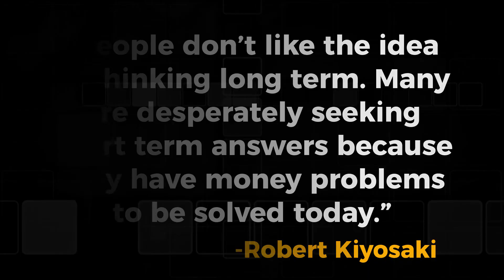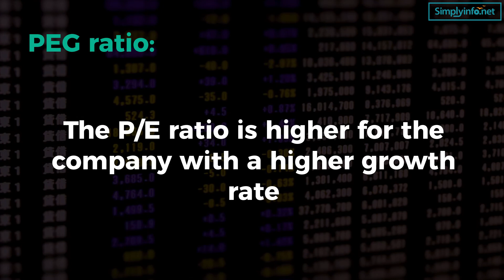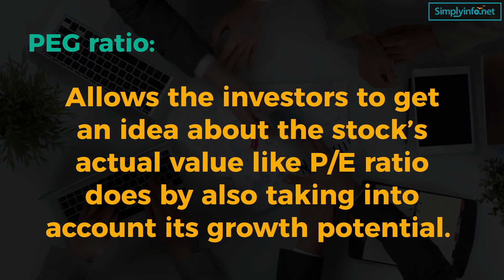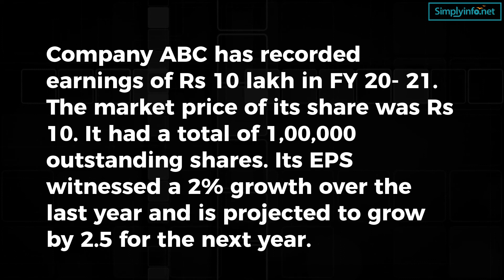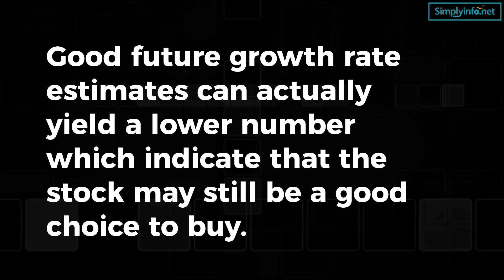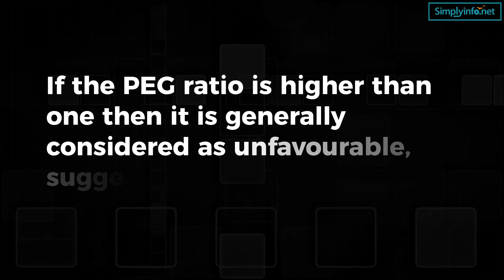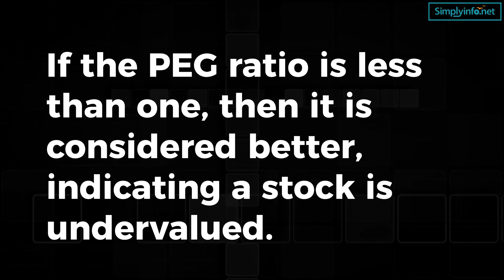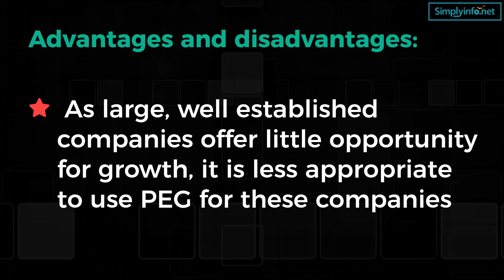What is PEG ratio | How to calculate PEG Ratio | Advantages & disadvantages of PEG ratio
From this video you will learn What is PEG ratio or Price/ Earnings to growth ratio  explained and how it works, How to calculate PEG Ratio, Understanding the results, Advantages & disadvantages of PEG ratio in stock market for beginners in english.
PEG ratio:
A PEG ratio or Price/ Earnings to growth ratio is a stock’s price to earnings ratio divided by the growth rate of its earnings for a specific time period or over a period of time typically the next 1 to 3 years.
How to calculate PEG:
Price / earnings to growth = [(Market price of stocks per share/ EPS) / Earnings per share growth rate]
understanding the results:
Using a PEG ratio along with a stock’s P/E ratio can tell a very different story than using the P/E alone. A stock with a very high P/E might be viewed as overvalued and not a good choice to buy.
Advantages and disadvantages:
- The PEG ratio offers an indication whether the company’s high P/E reflects an overvalued stock price or is a reflection of favourable future growth prospects for the company.
- For low growth companies the use of the PEG ratio is less appropriate. As large, well established companies offer little opportunity for growth, it is less appropriate to use PEG for these companies.
- The PEG is also less appropriate to use with small high-risk speculative companies that have a low P/E due to their very low price, which is also accompanied by the high EPS growth caused by one year doubling of the share price from very low level.

- The company’s EPS growth used in the PEG does not account for the growth of the company and has no correction for inflation. For example, if the company’s growth and the inflation rate are equal then it is not growing in real terms.

Team SimplyInfo.net